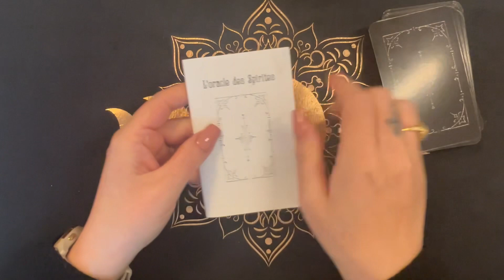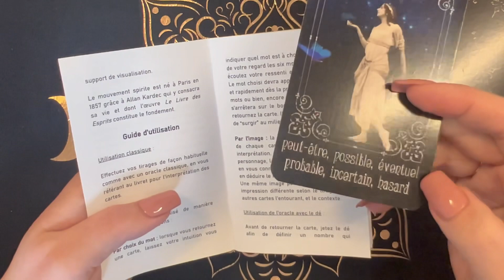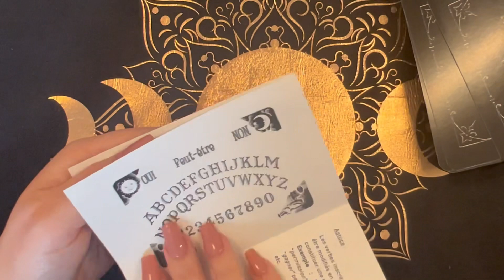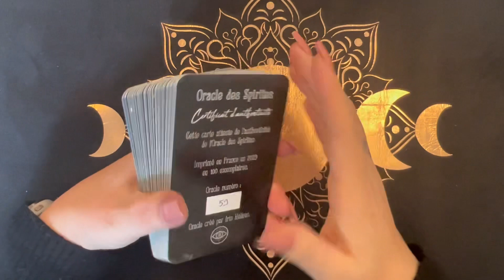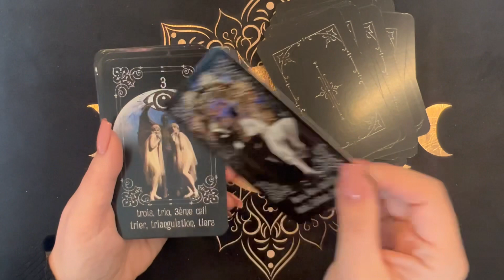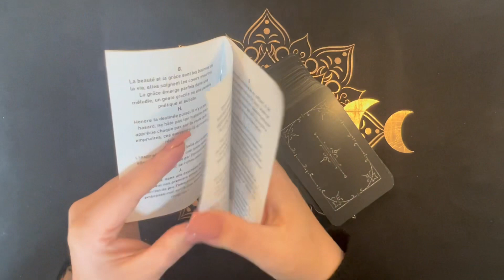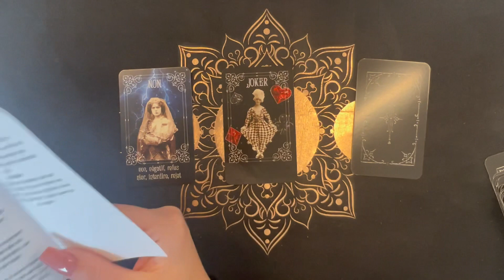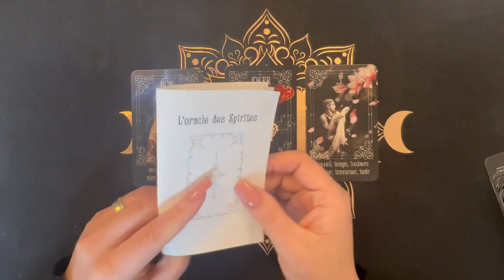Review + Tirage : L’oracle des Spirites de Iris Helinac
L'oracle des Spirites
Cet oracle vous permettra dentrer en contact directement avec vos guides et vos esprits protecteurs afin d'obtenir des informations précises sur l'avenir, le passé ou le présent. Il est particulièrement adapté à la médiumnité spirite mais il peut être utilisé pour la guidance en général, tout dépendra de votre intention lorsque vous tirerez les cartes. Le dé et le pendule sont des atouts supplémentaires dont vous pourrez vous servir à votre convenance afin d'affiner vos lectures.

Review :0:00
Tirage : 10:17